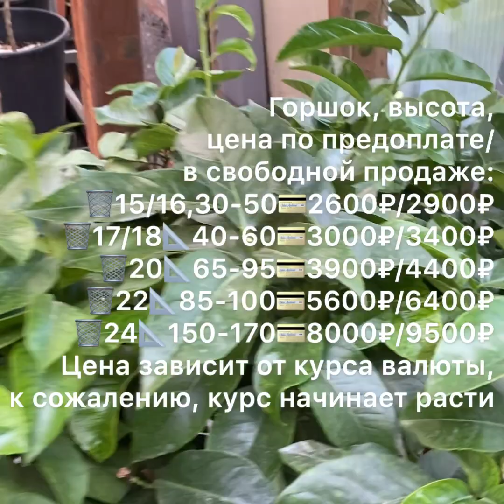Обзор 17 июля 2 часть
Доброго всем дня, дабы сильно не скучали, будем стараться по чаще делать обзоры, и сегодня видео будет в 3 частях, приятно просмотра🤗